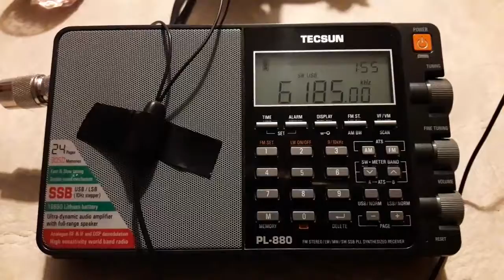Radio Educación 6185 khz Tecsun PL-880 desde Mendoza ( ARG)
Captura de XEPPM Señal Cultura de México AKA Radio Educación Onda Corta,10 kw, 6600 kms en 6185 khz realizada el 15 de Mayo de 2019 a la 1:55 UTC con Tecsun PL-880 en modo SSB y antena de 15 metros End Fed de LNR Precision en Godoy Cruz, Mendoza, Argentina.

QTH FF57OB